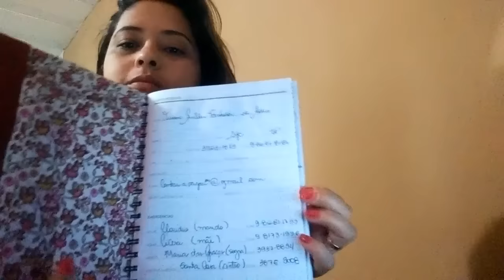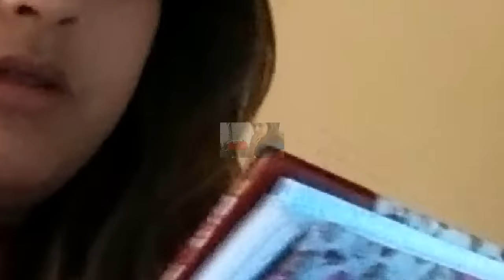"VLOG: NOSSO ANIVERSARIO/ ERIKA "BY: VIVIANE BARBOSA!!!!!!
FAN PAGE : SUPER ESTILOSA